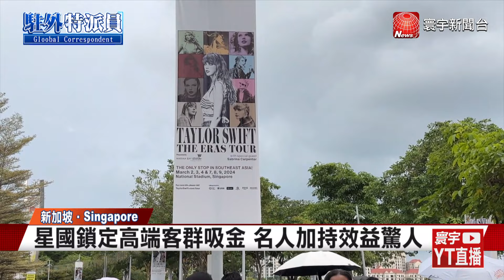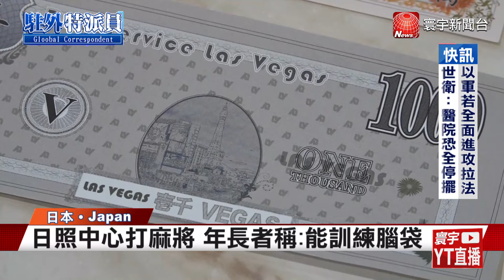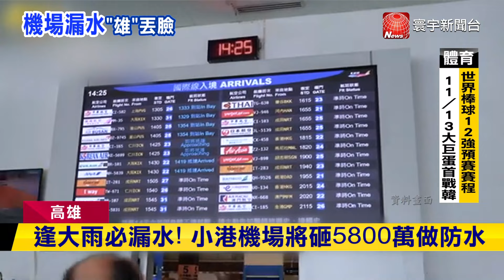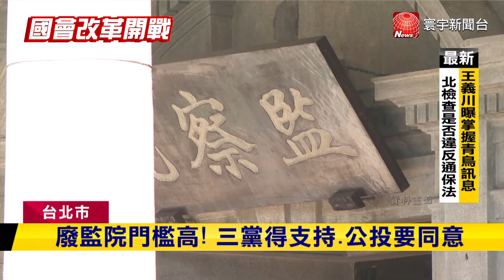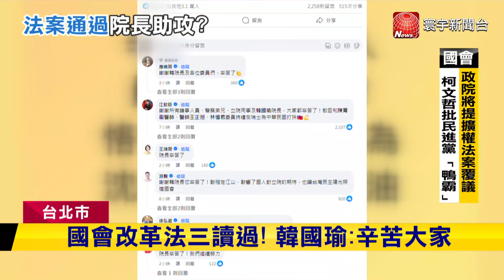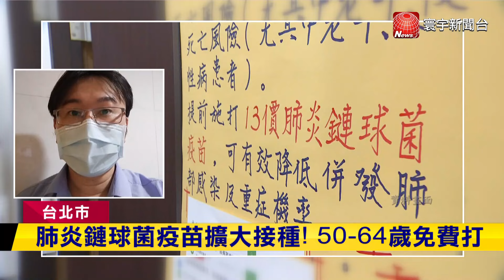討好金主？柬將首都路改名「習近平大道」｜東南亞首國！泰國將申請加入「金磚國家｜踏入長照設施宛如賭場？打麻將.小鋼珠 日長者有好理由｜今日全球新聞 20240529